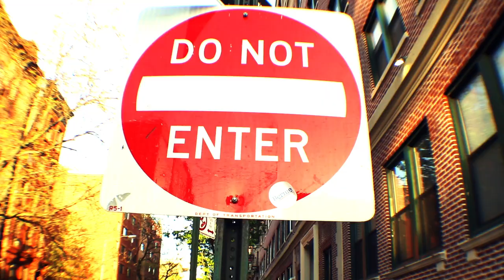The Chamber #4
B X stand up... Predicate Records, The Chamber was lit. Some of the dopest new artist to come out of New York stepped up to the plate to shut it down. This new line up of amazing young men took the stage front and center to deliver whats missing in hip-hop. so enjoy and please share your thoughts with us.. Thank you for viewing and your support. Predicate Record's "NYMROD" first single (EVIL IS GOOD) from his mix-tape "PREDICATE" is now available on sound cloud and the video is also available here on you tube.